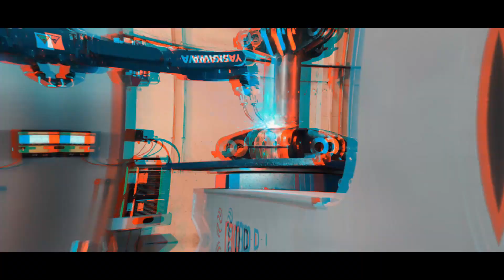Ram Robotics I Robotik Kaynak Sistemi-2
Seri hareketler ve nokta atışı kaynak işlemleriyle kusursuz projelerde Ram Robotics imzası var.